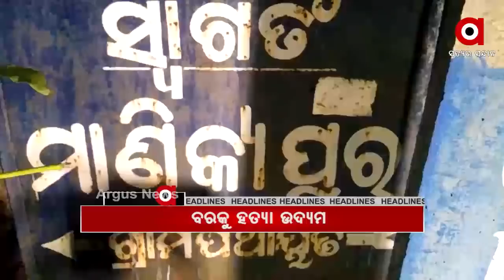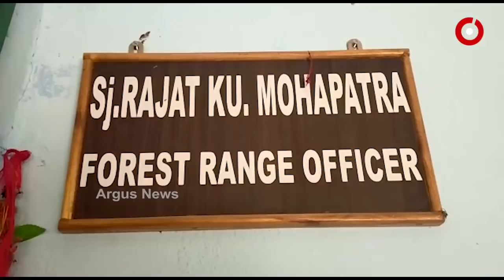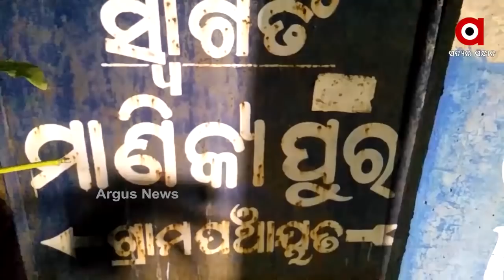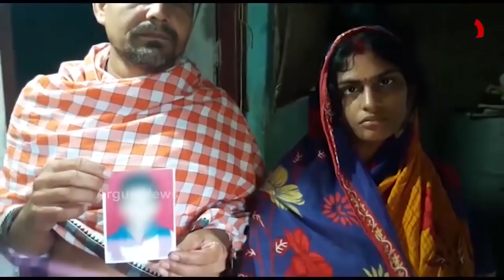Argus Update News 8am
.ପରୀ ତଦନ୍ତ ବାଟବଣା ପଛରେ ଅରୁଣଙ୍କ ମନପସନ୍ଦର ପୋଲିସ ବାବୁ ରହିଥିବା ଅଭିଯୋଗ...
.ପରୀକୁ ନେଇ କଂଗ୍ରେସର ଡବଲ ଷ୍ଟାଣ୍ଡାର୍ଡ.
.ଅରୁଣ ଓ ବାବୁଲିଙ୍କର ହେଉ ପଲିଗ୍ରାଫ ଟେଷ୍ଚ...
.ଦଳରୁ ବିଦା ପରେ ଏବେ ବିଜେଡି Vs ପ୍ରଦୀପ...
.ହାଇକୋର୍ଟରେ ପୁରୀ ହାଜତ ମୃତ୍ୟୁ ମାମଲା...
.ଗଞ୍ଜାମ ଖଲିକୋଟ ମାଣିକ୍ୟପୁର ଗ୍ରାମରେ ଅଘଟଣ...
.ଝିଅ ବିରୋଧରେ ବାପାର ବିସ୍ଫୋରକ ବୟାନ୍.